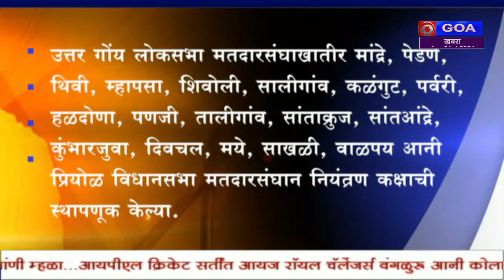The Election Commission of India has set up control rooms in both North Goa and South Goa